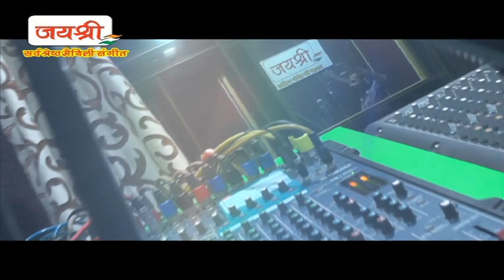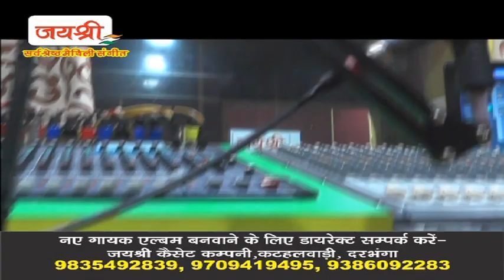HARI LAL YADAV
सिंगर- हरी लाल यादव

Ravi Kishan

Nirahua

Jaishree cassette company

Bhojpuri song